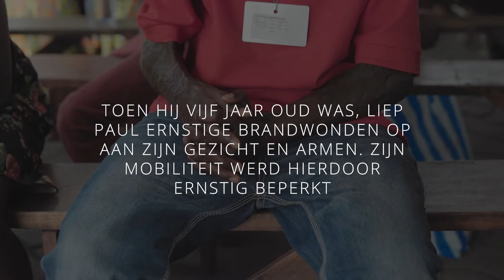Paul kan na zeven jaar zijn armen weer strekken | Mercy Ships België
Paul Bernard was nog maar vijf jaar oud toen hij ernstige brandwonden opliep op zijn gezicht en bovenlichaam. Na het ongeluk was zijn leven allesbehalve normaal en kreeg hij te maken met veel lichamelijke beperkingen. Op 11 jarige leeftijd werd Paul Bernard geholpen met een gratis operatie aan boord van de Africa Mercy.